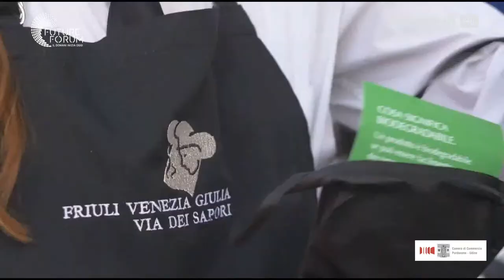FutureForum2020 /9 - Turismo after Covid: ripartire guardando al futuro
Il turismo, immenso patrimonio del nostro Paese, ha subito in modo importante gli effetti del Coronavirus. Il settore è stato duramente colpito anche in Fvg, pur con un recente recupero di fiducia. Un finale di stagione in crescita e l’aumento delle presenze in montagna però hanno seguito un’estate ricca di difficoltà, tra norme anti-Covid e il calo di turisti stranieri. Servono strategie chiare per consentire la ripartenza di questa filiera, che rappresenta quasi un terzo, con tutto l’indotto, della nostra ossatura imprenditoriale. Nasceranno nuovi modelli?

L'approfondimento è andato in onda come nona, penultima puntata del FutureForum2020, giovedì 15 ottobre.

Ospiti: Alessandra Priante – Direttrice Commissione Regionale Europa United Nations World Tourism Organization

Sergio Emidio Bini – Assessore regionale al Turismo
Walter Filiputti – Presidente Fvg Via dei Sapori
Gabriele Venier – Presidente di FRILAND srl

Puntata realizzata in collaborazione con Unioncamere.